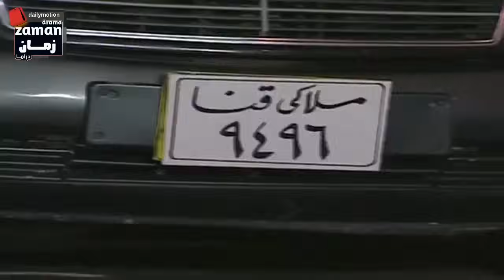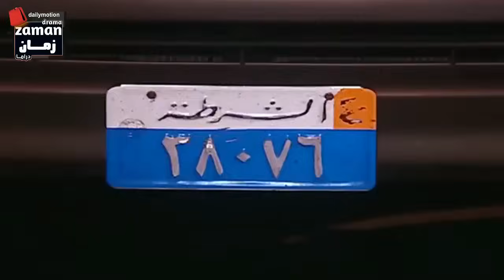مسلسل حدائق الشيطان - الحلقة الثامنة عشرة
تدور أحداث المسلسل عن مندور أبو الدهب وهو رجل صعيدي ذو شخصية قيادية قوية يعيش في إحدى بلدات نجع حمادي ويتحصن بها ويعتبرها خاصة به وقلعة حصينة ويمارس نشاطه في ترويج المخدرات وزراعة الحشيش من خلال تواجده في البلدة الحصينة، وجميع أهل البلدة يخافون منه بسببين الأول بسبب الخوف من أعوانه الذين يحاصرون أهل البلدة والسبب الثاني بزرع الخوف داخل قلوبهم بإقناعهم بخرافة أن هناك غيلان (جمع غول) خلف الجبل سوف يأكلونهم لو اقتربوا منهم. وهناك سمية الخشاب التي تجسد دور المرأة الصعيدية وهي ابنة من كبرى عائلات الصعيد في مصر والتي تدخل في صراع مع مندور أبو الدهب وتتصدى له على مدار حلقات المسلسل. والمسلسل مأخوذ من قصة حقيقية لأشهر تاجر مخدرات في صعيد مصر عزت حنفي الذي أعدم هو وشقيقه عام 2006. بطولة: جمال سليمان - سمية الخشاب - أحمد سلامة - رياض الخولي - صلاح عبدالله تأليف محمد صفاء عامر